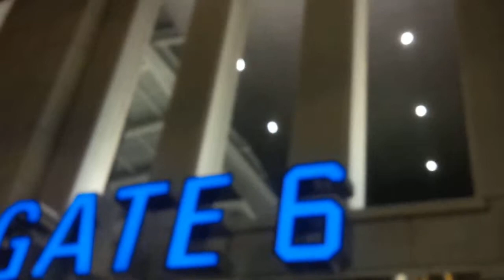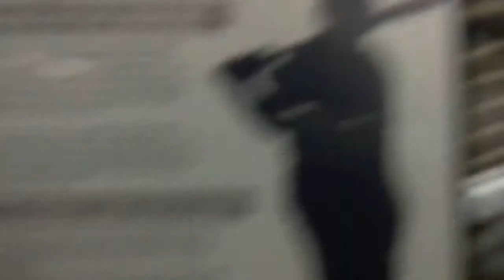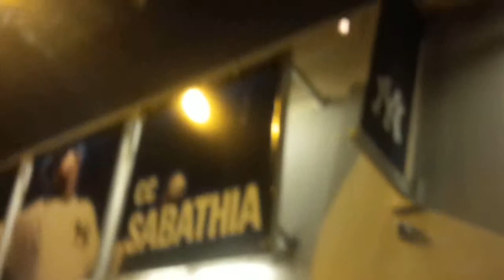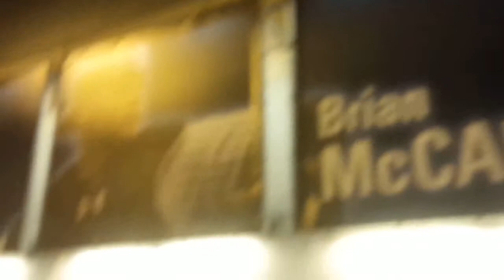yankee stadium 0VID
Yankee Stadium pov
Go Yankees though, hope they. Sign a Korean batter soon.
Let's go yankees.
Had to meet somethere had few mins left wiped outmycameraAnd started to film.